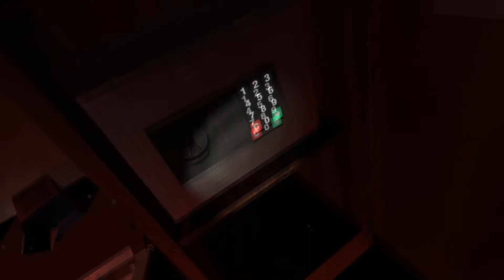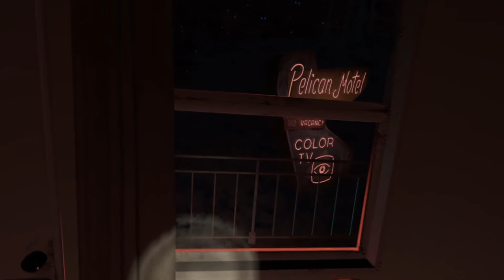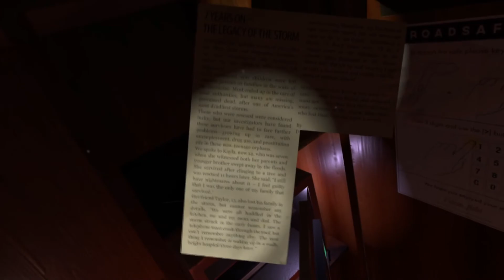Starting to get real scary! | A Chair In A Room: Greenwater Part 2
As we progress more through the story more of it unfolds, in chapter 2 we are at a motel but not alone either... exciting new jump scares and i'm starting to understand more things.